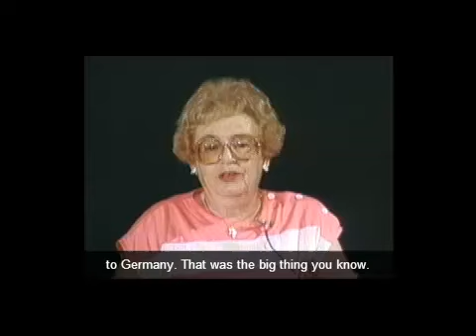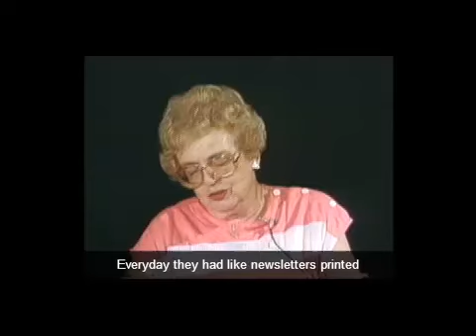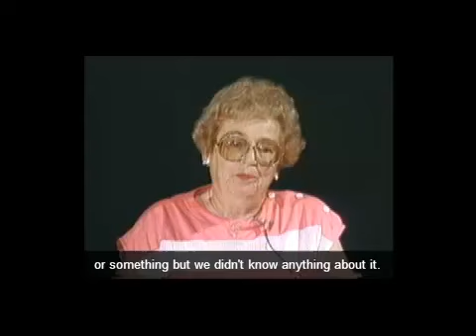Gerda Blachmann Wilchfort (St.Louis)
Gerda Blachmann Wilchfort talks about the her experiance on the St.Louis after learning that no one would be permitted entrance into Cuba. *THIS IS NOT MY VIDEO CLIP*